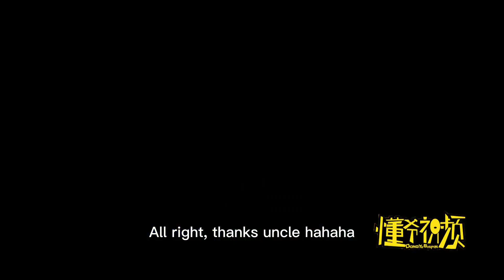短劇：工頭兒子打飯總賒賬，女工給大廚支招，用膠帶代替麵條整蠱